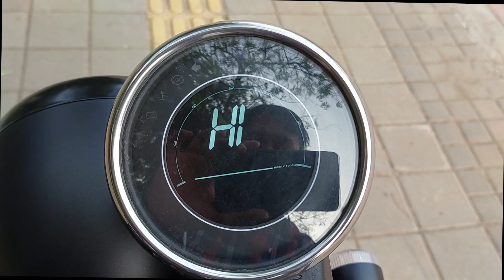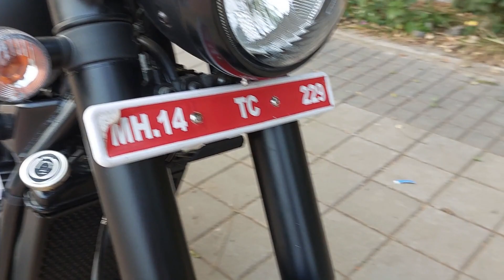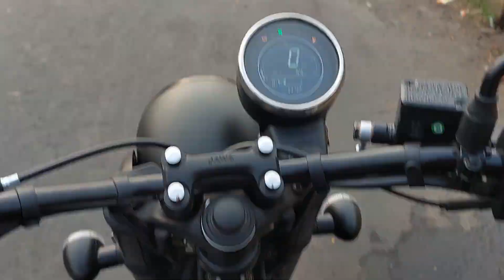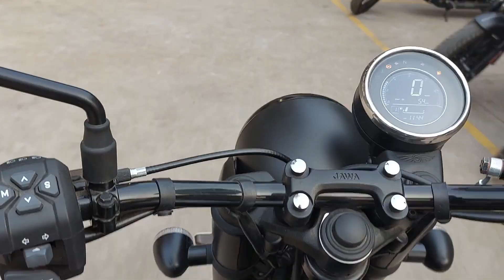New Jawa 42 2024 Model Review- Better than Royal Enfiled Hunter? Yezdi Roadster?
This is a new Jawa 42 2.1 model review. Comparing both RE Hunter and Yezdi Roadster.